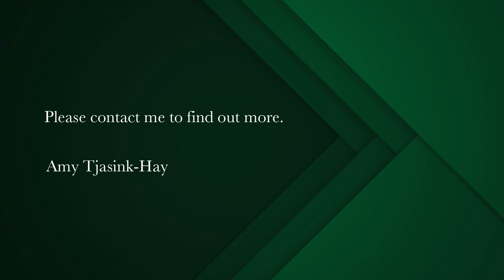5 Bedroom house for sale in Capri | Pam Golding Properties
Gorgeous Family Home for sale in Capri!
Situated on the picturesque Street of Grand Bahama Drive, sits this amazing family home in Capri with dual living opportunities- offering comfort, sunlight, space and a dream entertainment area!

This gorgeous property offers many perks including  dual living options, a brand new solar inverter system with batteries , a swimming pool , a beautiful outdoor patio  area with built in braai, a large upstairs deck, stunning views,  and the option to buy the property fully furnished.

With its brand new solar inverter system and gas compliances, this is a smart home taking away all the stresses that come with load shedding.

When walking through the property, you are welcomed by a warm entrance hall, which leads into a sunken lounge, and later into the dining room and kitchen, which opens up onto the impressive out door entertainment area.

The house has 4 bedrooms in the main building, and a one/two bedroom flatlet at the back of the house, which is perfect for dual living options, or earning an extra income.
In addition to this, the garage is larger than average with a large workshop space,  as well as ample outside parking.

The home is in an incredibly good condition boasting many unique characteristics perfect for any family to make their own. Its entertainment area highlights the amazing surrounds of Capri, with views of the orange sunsets, friendly neighbourhood, mountains and sea.

Key Features Include:

Solar Inverter System
Flatlet
Pool & Braai Area
4 Bedrooms
4 Bathrooms
Lounge
Dining Room
Garage with workshop
Jojo Tanks
Kitchen & Scullery
Laundry/wash room
Fire Place in Dining Room
Fire Place/Fire Stove in Lounge